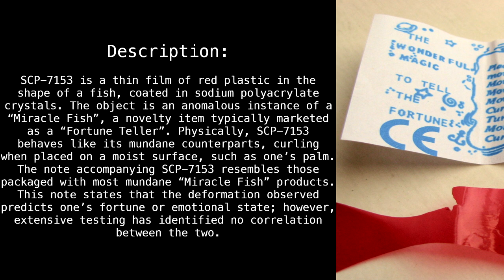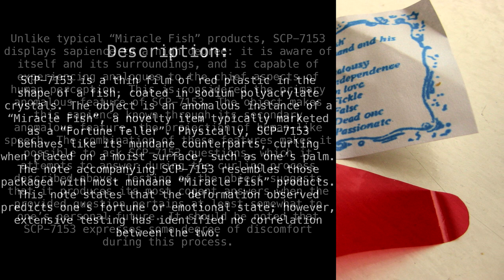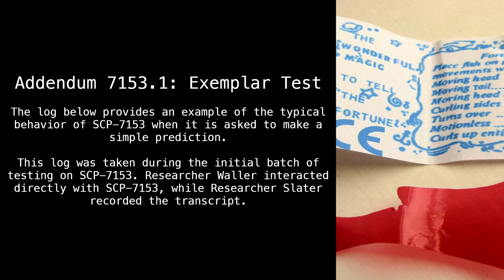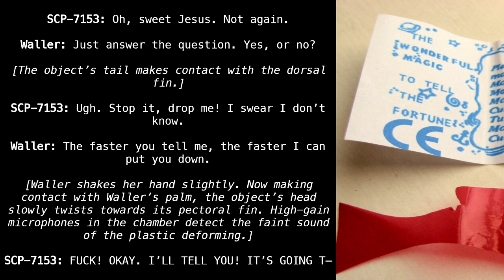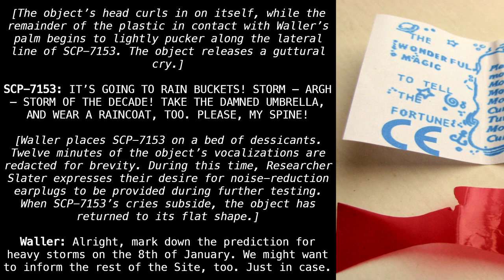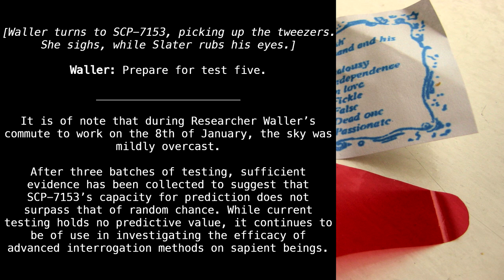SCP-7153 "I'll tell you anyfin!" [SCP Wikidot]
Snitches get fishes.

Article by "Anonymous".

Requested by "Michael Mick Mocky".

Sections:
00:00 - Classification
00:11 - Special Containment Procedures
00:28 - Description
02:08 - Addendum 7153.1